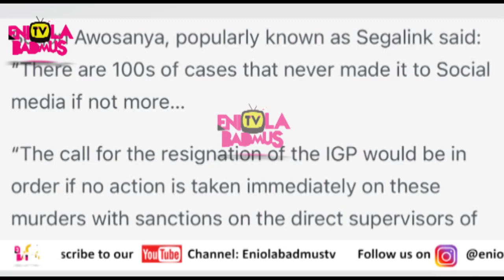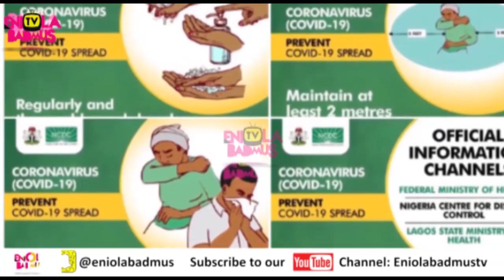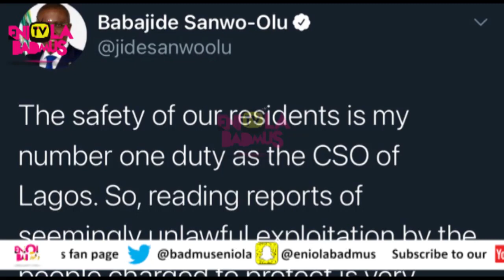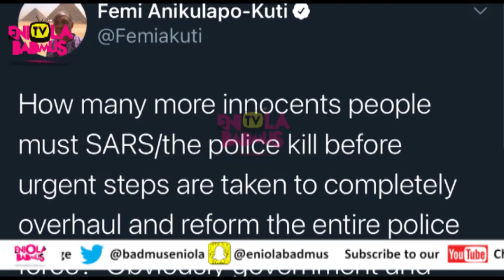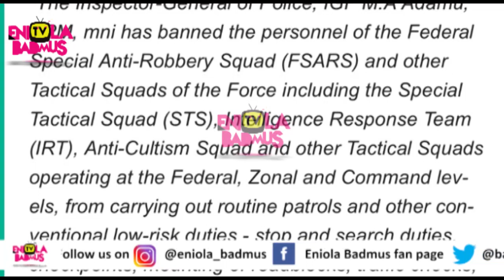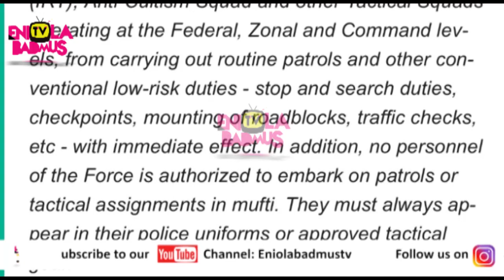EndSars :IGP BAN SARS AND OTHERS AS NIGERIANS REIGNITE END SARS AS SARS KILLS MAN IN UGHELLI DELTA